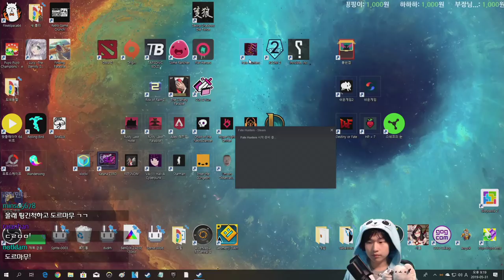#5 최종 보스전 {Fate Hunters}